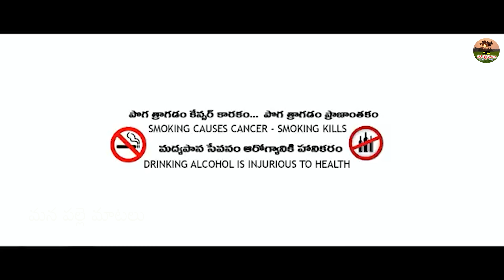అవ్వగారింట్ల ఆడిబిడ్డ😭😭 PART- 2||AVVAGARINTLA ADIBIDDA EMOTIONAL SHORT FILM ||MANA PALLE MATALU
APP LINK 👇🏻👇🏻

👉fast withdrawal
👉fast deposit
👉 need to deposit to have many bonuses, promos & events

Hi well come to mana palle matalu YouTube Channel is a One Stop Complete Entertainment For Telugu Short Films and Telugu Comedy, Our videos show the Typical Behavior of People in the Village, Village Cultures.

ACTORS: bavani,rithika sri,babu singh ,shanker sri,laxmi,raju

Story : manish mukkera

Screenplay,
Direction ,
camera :         AnithaRaj

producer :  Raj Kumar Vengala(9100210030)